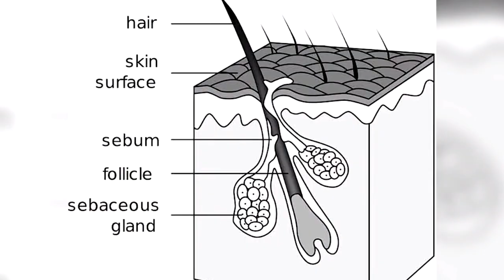10 Leugens Die Ouders Hun Kinderen Vertellen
Je ouders zullen je vast wel eens dingen hebben verteld die je vandaag de dag nog steeds gelooft. Maar wist je dat niet alles wat je ouders je vertellen waar is. Dit is vaak van generatie op generatie doorgegeven. Vandaag vertel ik je 10 leugentjes die je ouders je mogelijk hebben verteld toen je een klein kind was.

➤ Muziek Gebruikt:
Bensounds